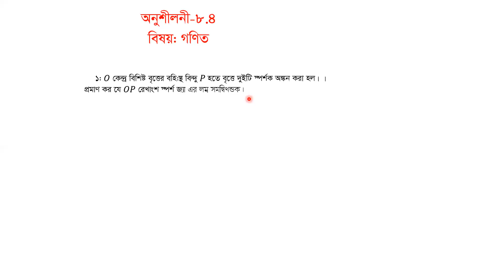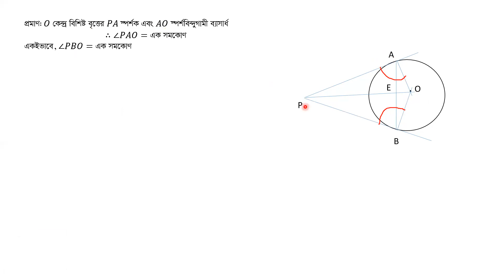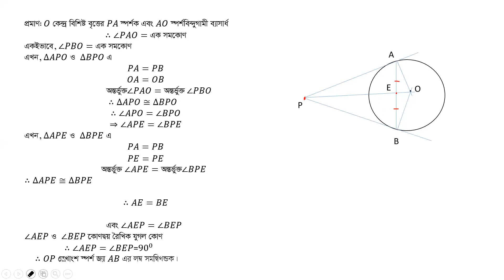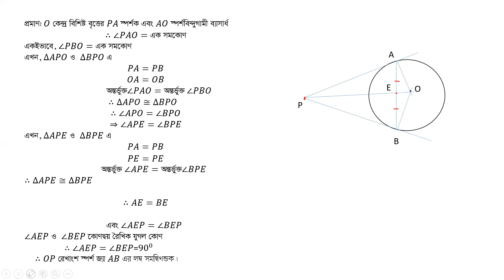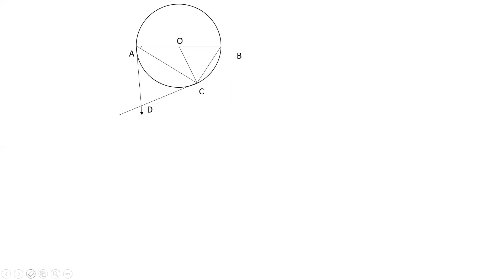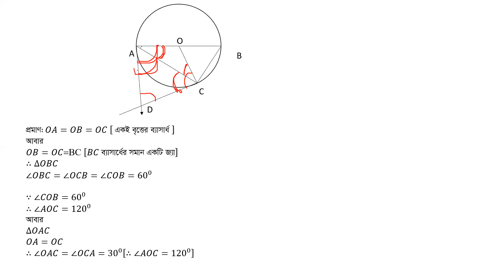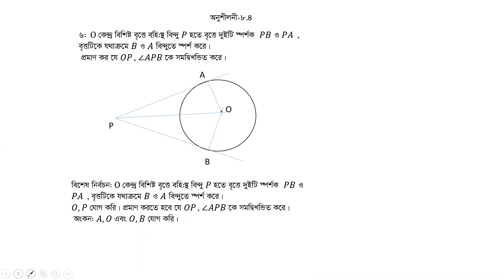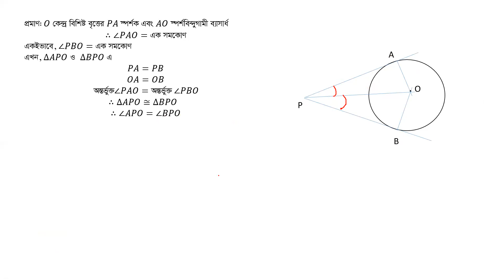Class-IX (BM), Subject - Maths, Exercise - 8.4,Teacher -GLB